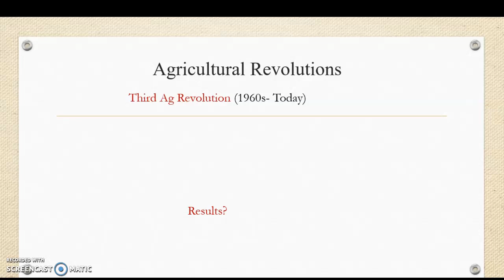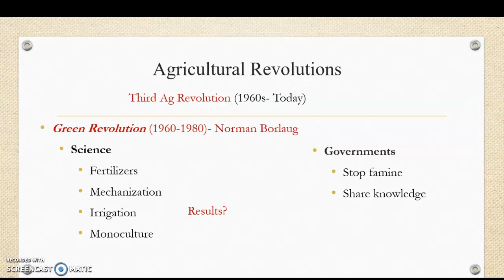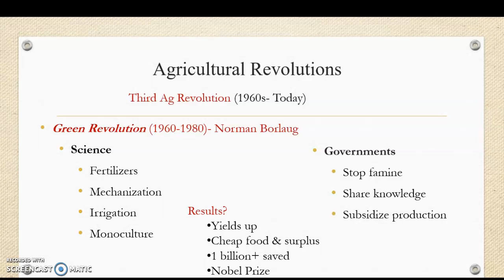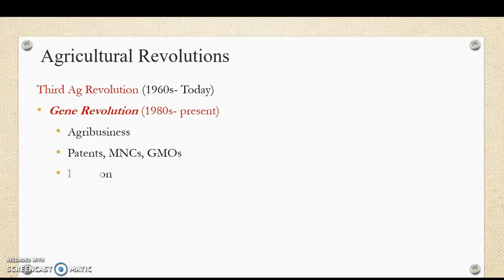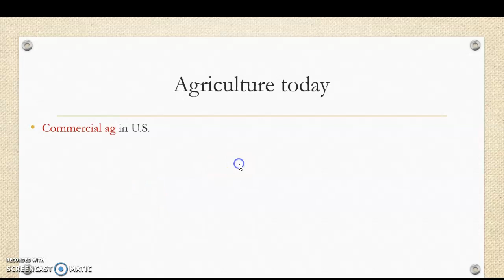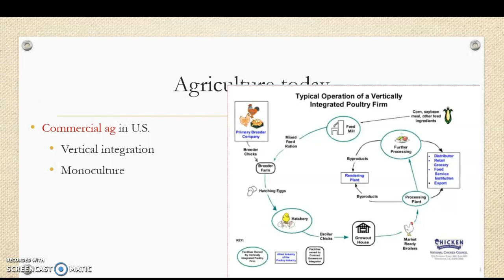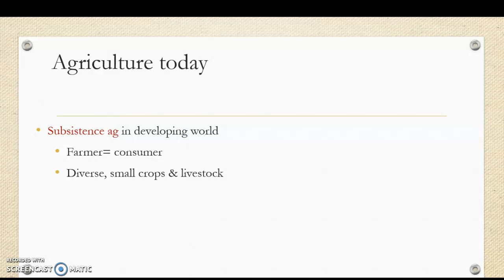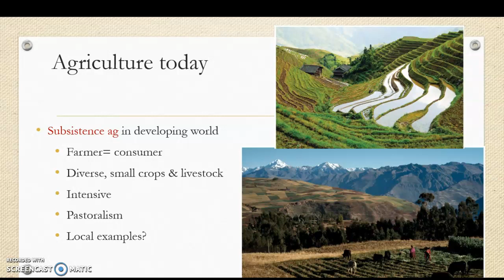GEOG 109, Ag, Part 2 F20